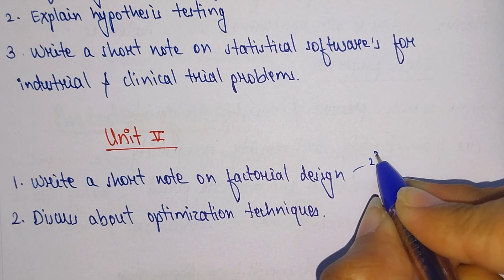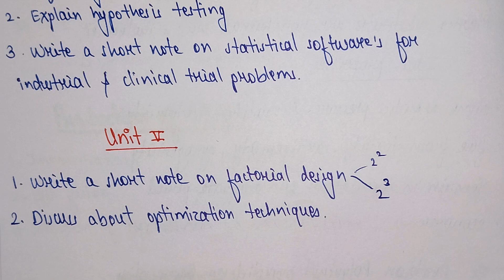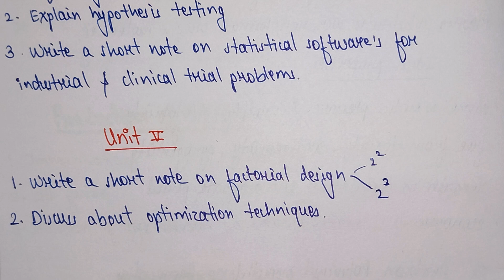Biostatistics and research methodology 8th sem important questions | B pharm 8th sem important ques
Biostatistics and research methodology 8th sem important questions | B pharm 8th sem important questions

In this video we will discuss most important questions/topics of Biostatistics and research methodology 8th sem